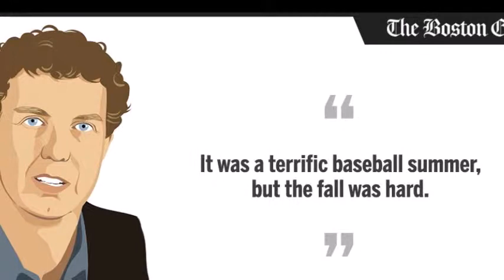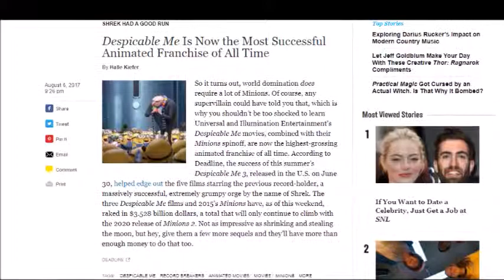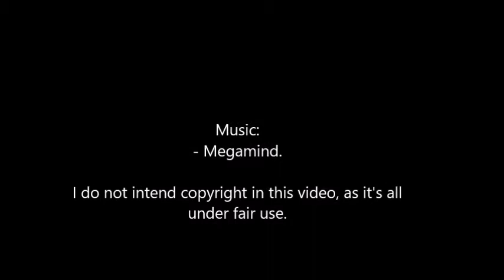DreamWorks Animation Saga review: Megamind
It has been way too long (though I finished this a while ago, but I was afraid of posting all of them, while not having any in ongoing production).